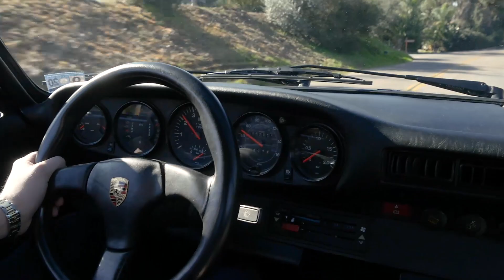PCARMARKET Auction: 1981 Porsche 930 Turbo Outlaw Driving Video